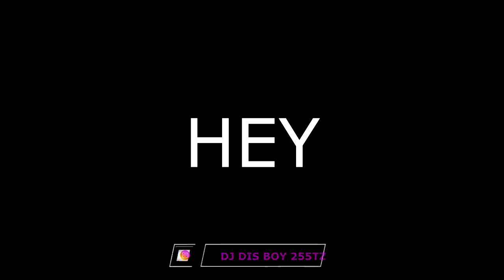Best of Uganda 2021 spice diana ft zuchu upendo sheebah By Dj dis boy 255tz full mix on description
*DJ DIS BOY 255TZ BEST OF UGANDA MIX 2021*

💥💥💥💥💥💥From uganda ngoma zote kali zilizomixiwa na dj dis boy 255tz kutoka kilimacharo enjoy good mix now 💥🇹🇿✔️🎵

nowplaying *DJ DIS BOY 255TZ BEST OF UGANDA MIX 2021* by Dj Dis Boy 255tz via @audiomack *